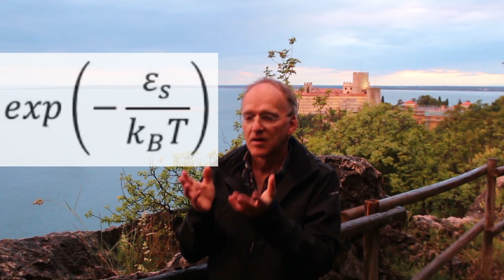Great Physicists: Ludwig Boltzmann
While visiting Duino, I could not help but remembering a great physicist who died here...